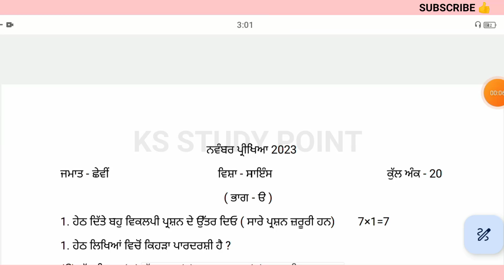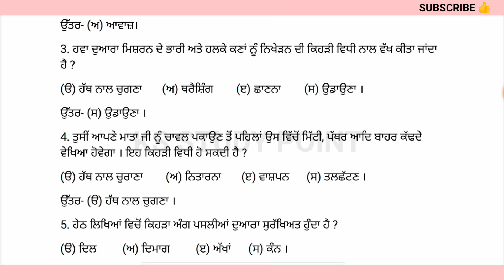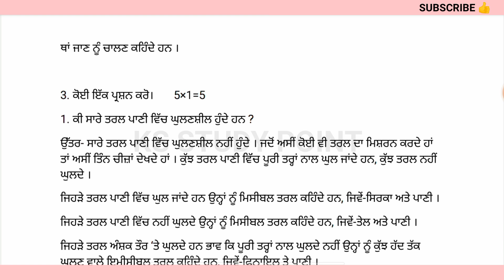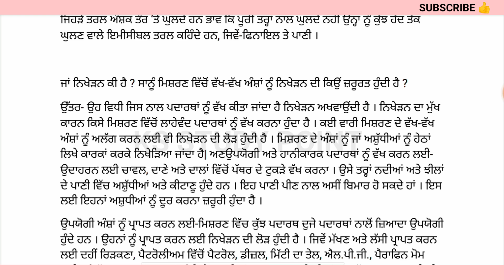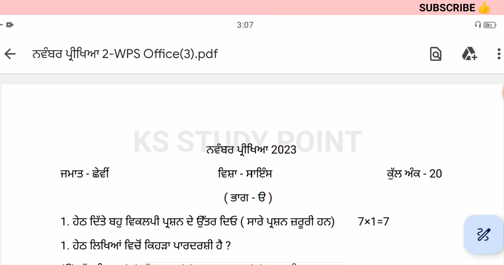PSEB 6th Class Science November Paper 2023 | With Solution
𝐘𝐨𝐮𝐫𝐬 𝐒𝐞𝐚𝐫𝐜𝐡  ;-
pseb 6th class science full solved november paper 2023
6th class science november paper
6th punjabi november paper 2023 with solution
pseb science paper 6th november
pseb november paper 6th class science
pseb november exam 2023 6th class science
Science november paper exam full solved class 6th pseb